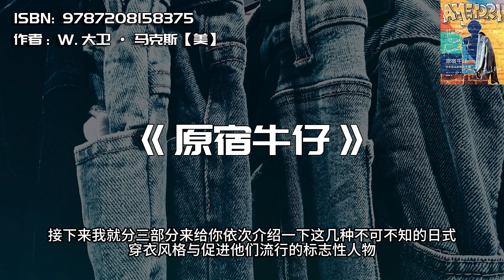《原宿牛仔》日本街头时尚五十年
#《原宿牛仔》
副标题: 日本街头时尚五十年
原作名: AMETORA

内容简介：

原宿，日本潮流圣地；牛仔，美国文化名片之一，西部开拓先锋。1964年东京奥运会前夕，当脱下沉闷制服、渴望展现自我的日本少年迎头撞上来自大洋彼岸的美式时尚风潮，一场满怀热情与工匠精神的衣橱革命就此展开。自此之后五十年，日本从一个时尚荒漠演变为当下最重视服装搭配的国度之一。当年借由美式风格发展而来的时尚潮流，又从原宿出发反向输出西方，进而影响全球。

《原宿牛仔》借由讲述潮流先锋的故事，梳理日本五十余年街头服饰发展脉络。这些故事里藏着风靡一时的风格与品牌是如何成功的答案，也可由此窥见日本人的性格与文化精髓。